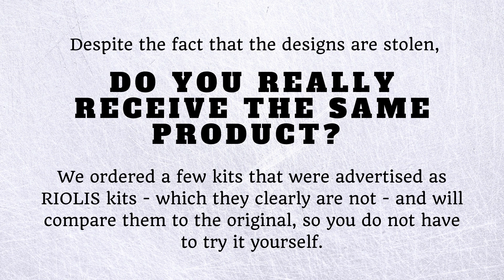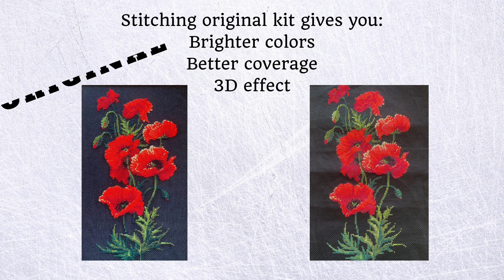RIOLIS original vs. fake kit. Part 1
Today we continue talking about fake kits! 🪡 Previously we explained how to be sure you bought an original kit and now we dig a little deeper 🤓
You might wonder if there is a difference between original and copied kits 🤔 We did as well, so we ordered three of our copied designs and compared! Watch a video to find out what we discovered! 😳